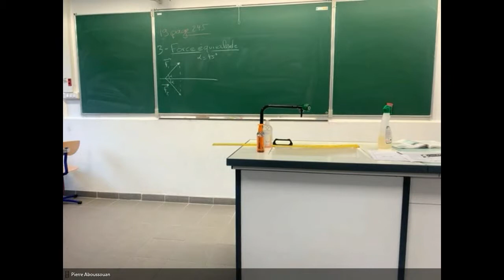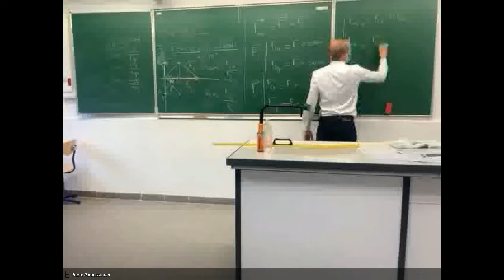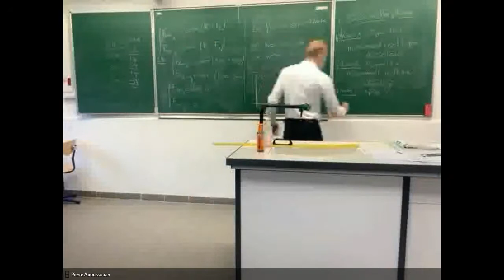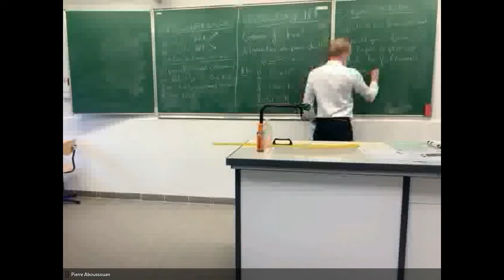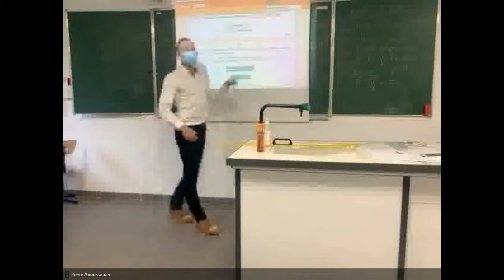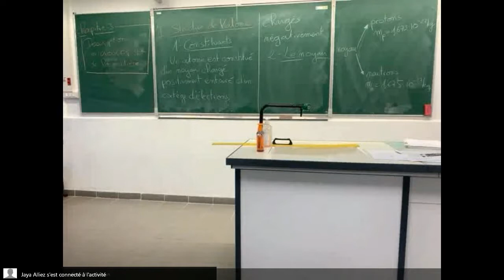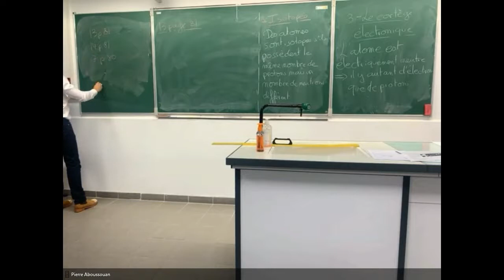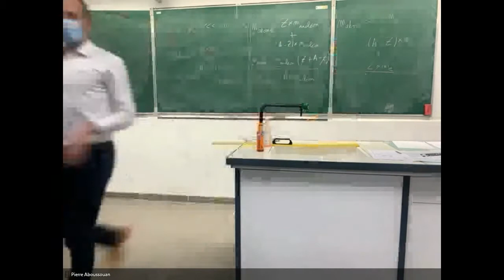2nde2 TP Cours Mardi 9 Fevrier 2021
Correction dernier exercice principe d'inertie
Début du cours sur la description microscopique de la matière